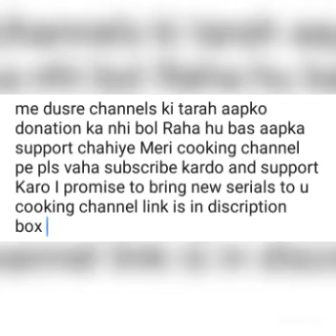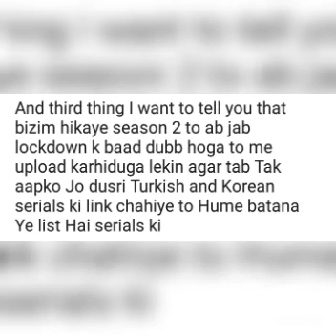About Bizim hikaye season 2 new episode and new Turkish and Korean series links